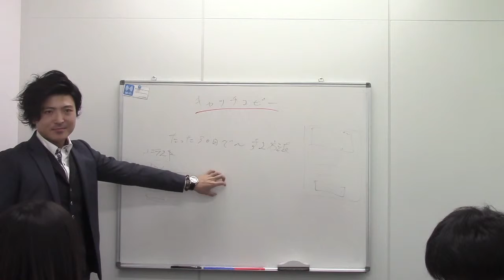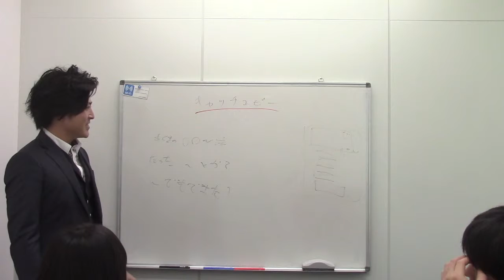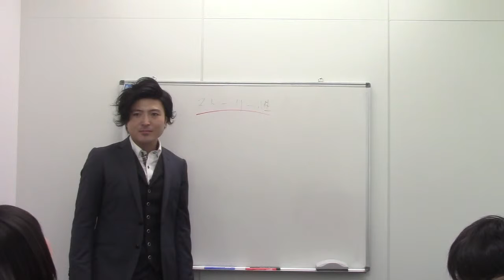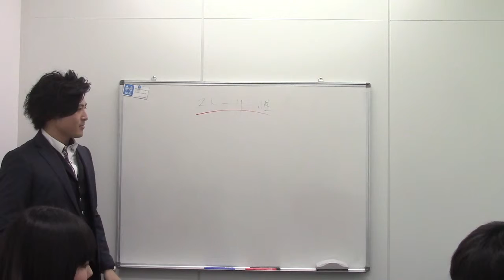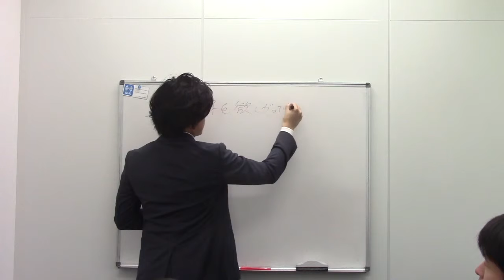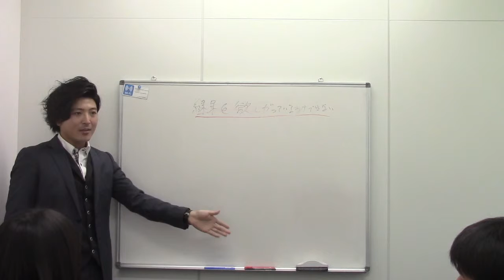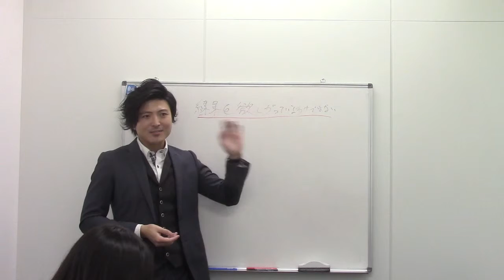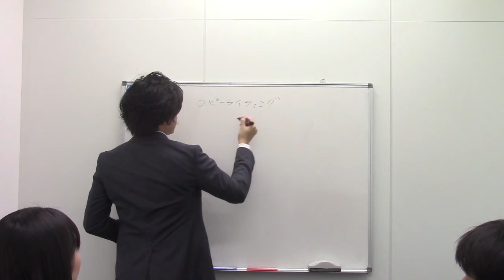2 コピーライティングセミナー